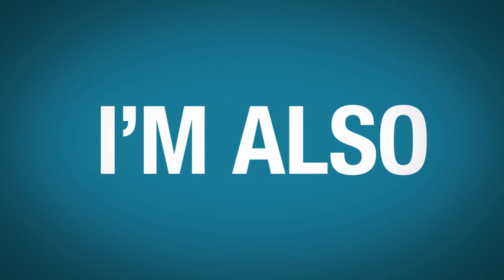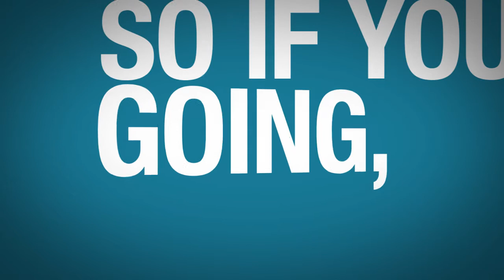The March for Science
Luoth Chou studies organic geochemistry, microbiology and astrobiology. ​She joins Nate to talk about The March for Science, a series of rallies and marches set to be held in Washington, D.C. and over 400 cities across the world on April 22, 2017.